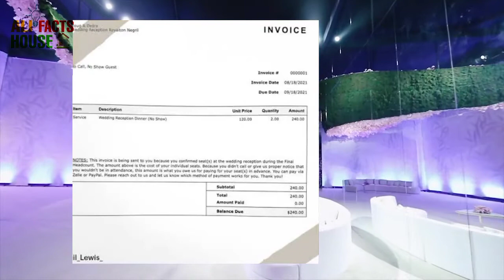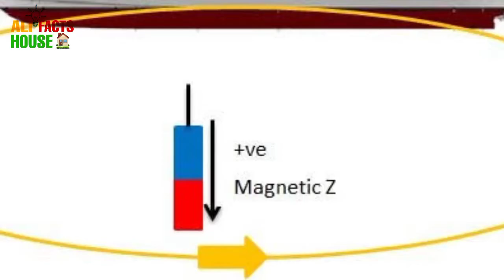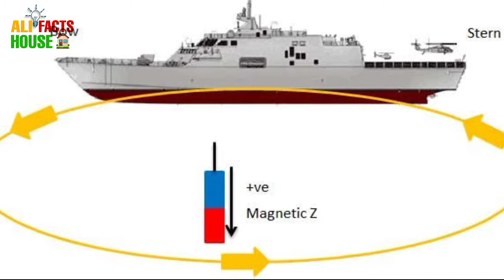Random Facts Around The World | Part 5 | Urdu/Hindi